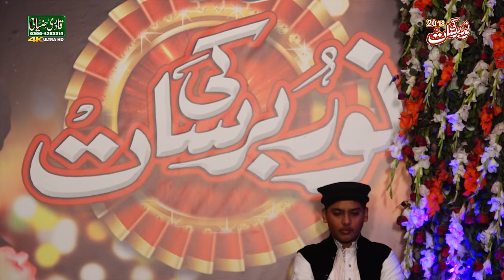Tilawat E Quran E Pak | Qari Sayed Sadaqat Ali | Mahfil e Naat In Ghazi Road Lhr 2018 4k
Mahfil e Naat In Ghazi Road Lhr 2018 4k
Qadri Ziai Audio & Video Production
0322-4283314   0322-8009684